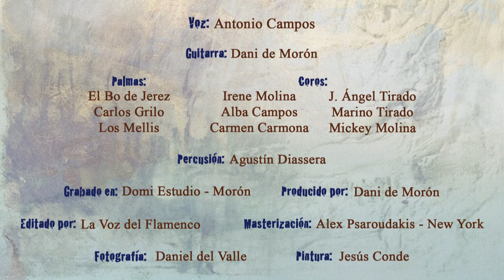Los Cantes de mi Casa - Alborea - Antonio Campos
Los Cantes de mi Casa - Alborea (cante del yeli)
Antonio Campos: Voz
Dani de Morón: Guitarra
Percusión: Agustín Diassera
Palmas: Los Mellis, Carlos Grilo, el Bo.
Coros: Iréne Molina, Alba Campos, Carmen Carmona, Juan Ángel Tirado, Mikey Molina, Marino Tirado, Antonio Campos.